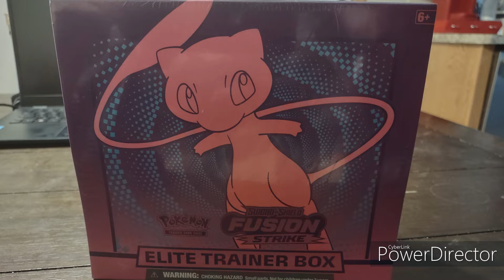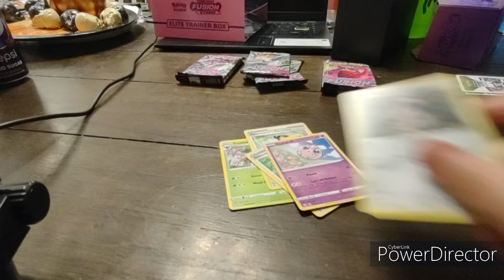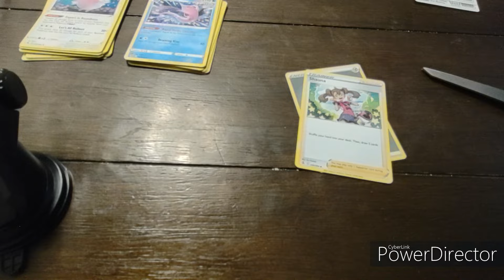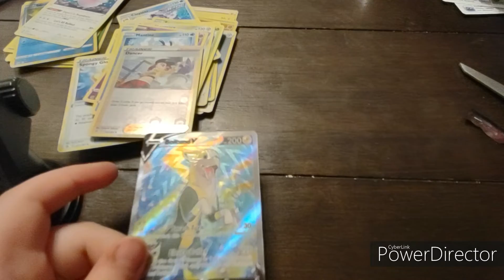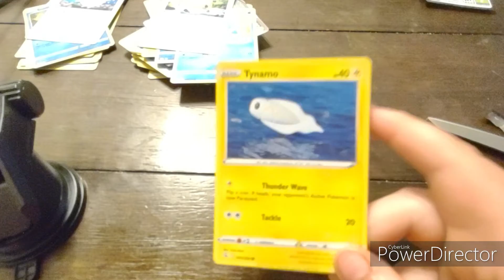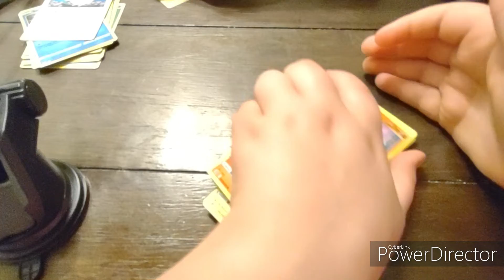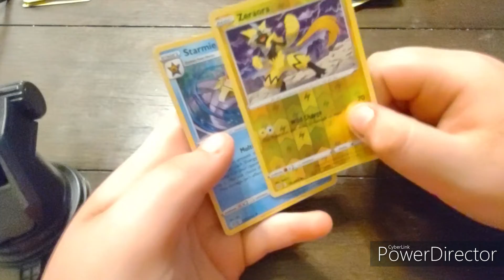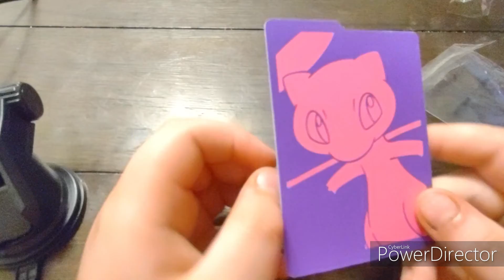Sword & Shield Fusion Strike Elite Trainer Box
Unboxing Sword & Shield Elite Trainer Box. It comes with damage indicting dice, card sleeves, card separators, poison and burn token. The box comes with 8 Fusion Strike booster packs. So, let's jump in and get this unboxing started!